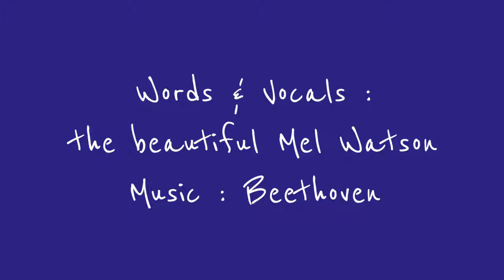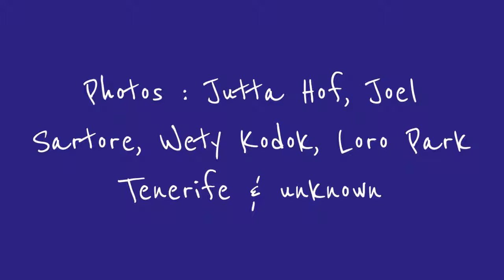Falling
Words & Vocals :
the beautiful Mel Watson

Photos : Jutta Hof, Joel Sartore, Wety Kodok, Loro Park Tenerife & unknown